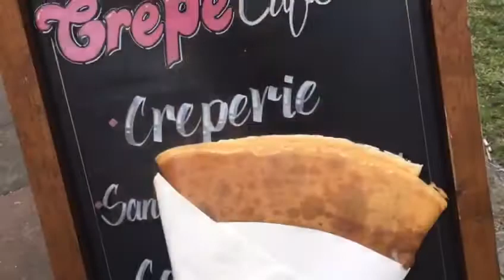Crepe making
Learn how to make crepe’s with Monsieur Crepe Cafe